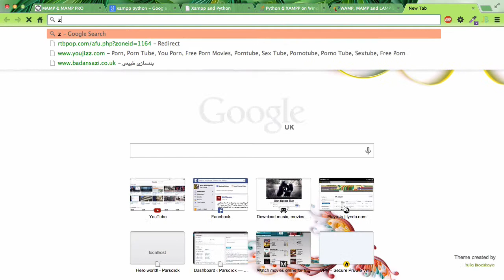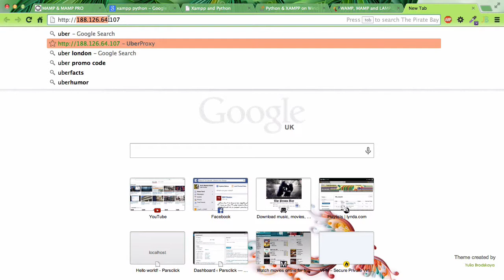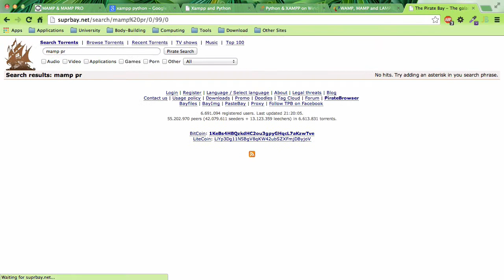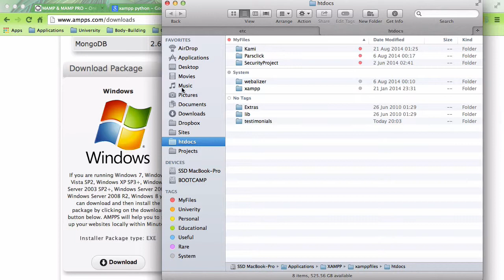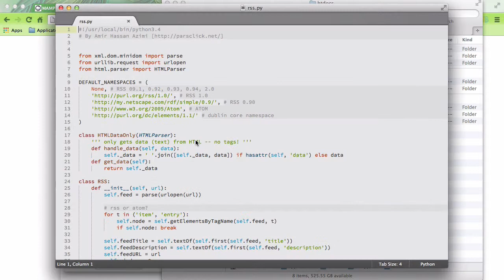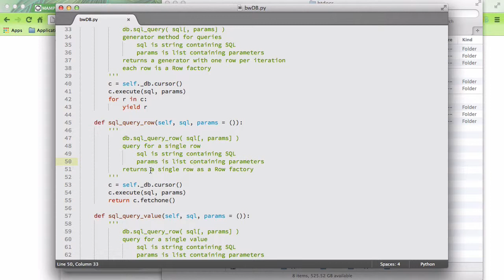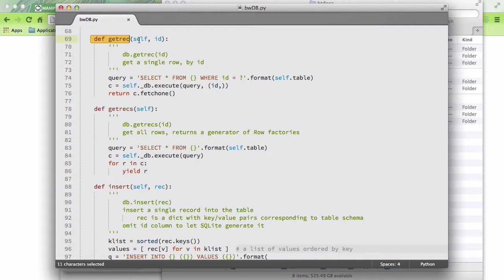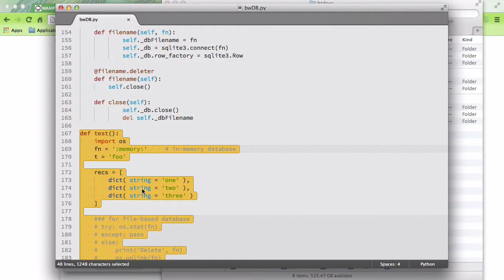۶۹- لوکال هاست برای Python پایتون